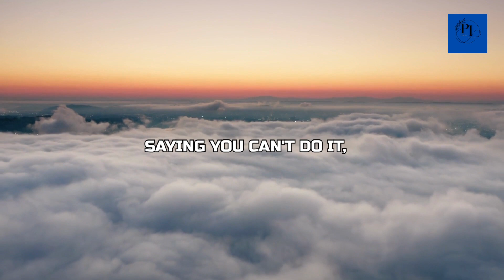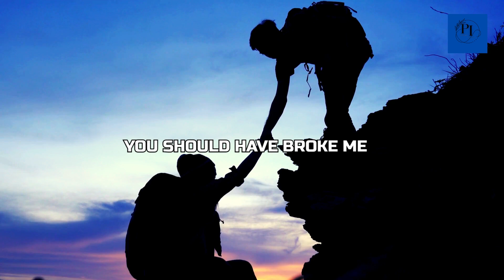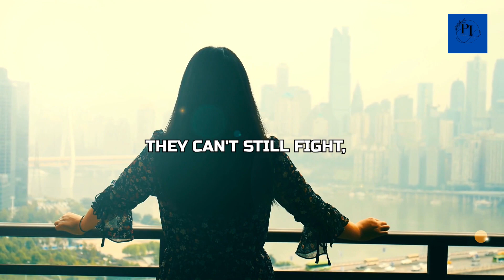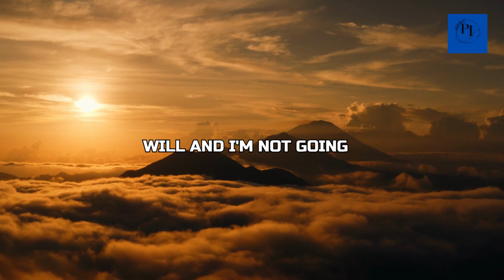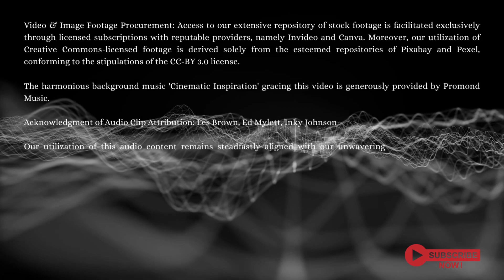"I WILL NOT QUIT: The Ultimate Inspirational Speech Video"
"Experience the Indomitable Spirit with 'I WILL NOT QUIT'—an electrifying video featuring the powerhouse voices of Les Brown, Ed Mylett, and Inky Johnson. Join us in this ultimate inspirational speech that goes beyond mere words—it's a declaration of unwavering determination.

This compelling video is not just a source of motivation; it's a reminder to persevere in the face of adversity. 'I WILL NOT QUIT' will fuel your passion, ignite your motivation, and inspire you to chase your dreams relentlessly.

Press play now and immerse yourself in the wisdom of Les Brown, Ed Mylett, and Inky Johnson. Let this electrifying experience be the catalyst that propels you towards unwavering success! 🌟 NeverQuit DreamBig SuccessInspiration"

The harmonious background music 'Cinematic Inspiration' gracing this video is generously provided by Promond Music.

Acknowledgment of Audio Clip Attribution: Les Brown, Ed Mylett, Inky Johnson